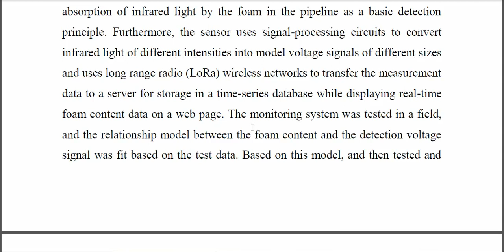Cloud Based Monitoring System for Foam Content at the Wellhead of Foam Drainage Gas Production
From Our Title List the Cost will be,
Python=4500/-
Mininet=5000/-
Dot Net Project =2500/-
Java Project=2500/-

Support Including Packages
* Complete Source Code
* Complete Documentation
* Complete Presentation Slides
* Flow Diagram
* Database File
* Screenshots
* Execution Procedure
* Video Tutorials
* Supporting Softwares

Support Specialization
* 24/7 Support
* Ticketing System
* Voice Conference
* Video On Demand
* Remote Connectivity
* Document Customization